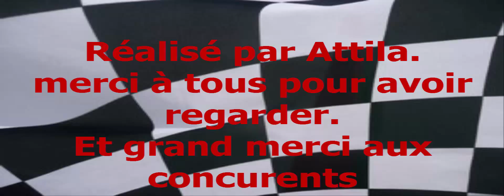formule rookie test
petit test video